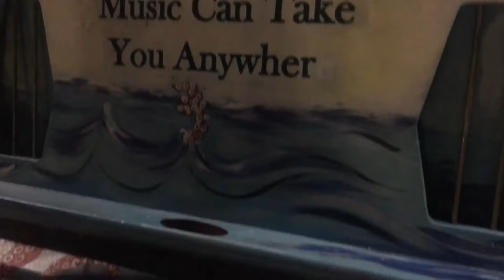Piano man play 'Fairytale of New York' on Christmas Eve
I was catching the last train home to Shankill in Dublin when this man played
'Fairytale of New York'